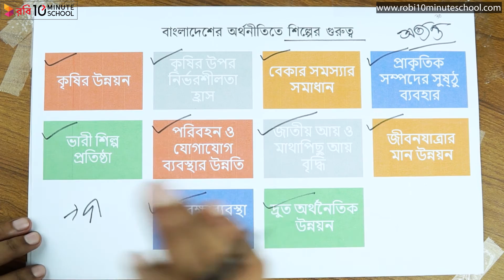০৬.২৩. অধ্যায় ৬ : শিল্প - বাংলাদেশের প্রধান শিল্প :বাংলাদেশের অর্থনীতিতে শিল্পের গুরুত্ব [HSC]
10 Minute School এর সাথে শেখা কখনও থামিও না, যেখানে তুমি পাবে ভিডিও টিউটোরিয়াল যা থেকে শিখে তুমি কুইজ দিয়ে নিজেকে যাচাই করে নিতে পারো, নিজের দক্ষতা বাড়ানোর জন্য পাবে অসাধারণ প্রশিক্ষক যারা তোমাকে নির্দেশনা দিবে। 10 Minute School এ তুমি পাবে লাইভ ক্লাস, ইন্টার্যাক্টিভ ভিডিও, ব্লগ, ডেভেলপমেন্ট সেকশন, স্মার্টবুক যার মাধ্যমে পুরো শিক্ষাগ্রহণ প্রক্রিয়াই হয়ে উঠবে আনন্দদায়ক এবং সকলে সুযোগ পাবে যাতে তারা শেখার, অনুশীলনের এবং উন্নতি করতে পারে।